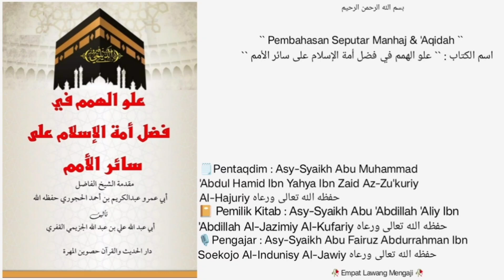Dars Ke • 27 • |📔Kitab Keutamaan Umat Islam |🎙️Asy-Syaikh Abu Fairuz Abdurrahman Al-Indunisy